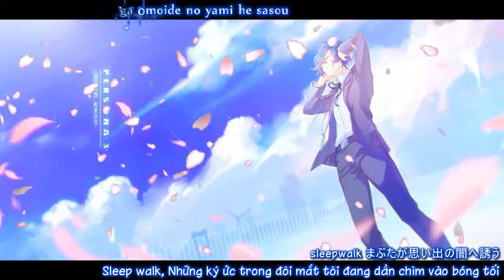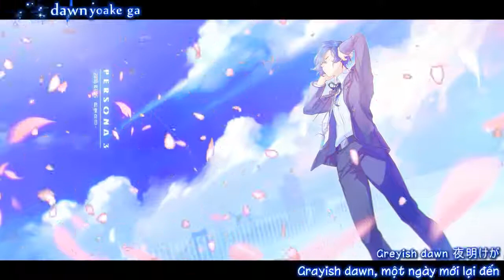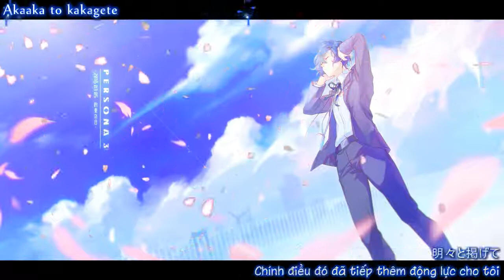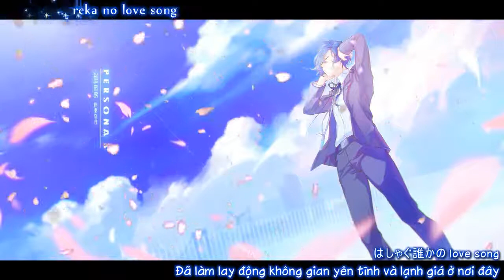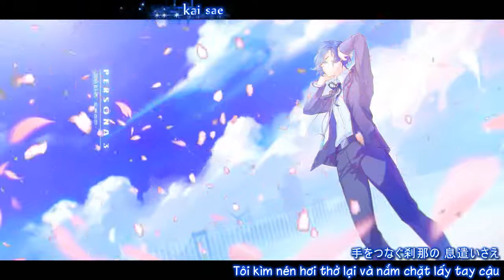【KS Fansub】My Testimony - Yumi Kawamura _ [Vietsub]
Song: My Testimony
Vocal: Yumi Kawamura
Game: Persona 3
Vietsub by: Kaido Sasaki